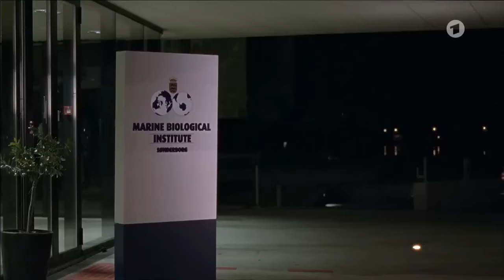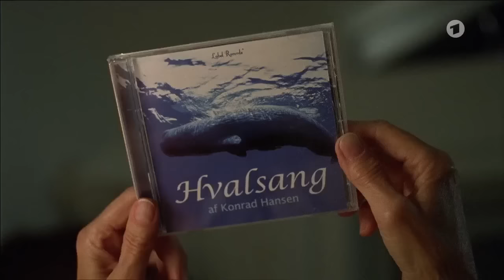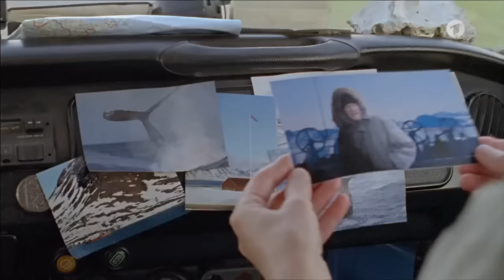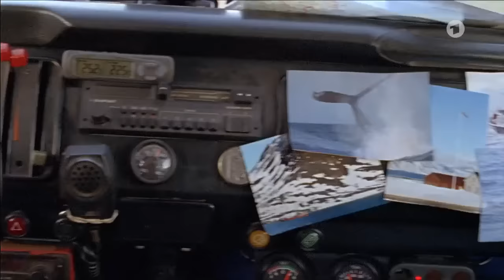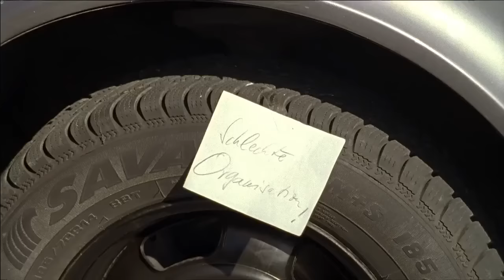Den Tagen Mehr Leben | Ganzer Film Deutsch 2010